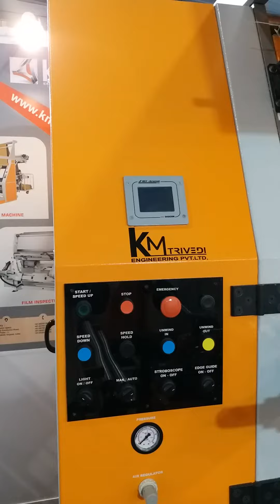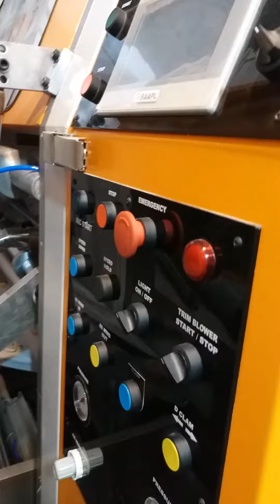Inspection Rewinding machine